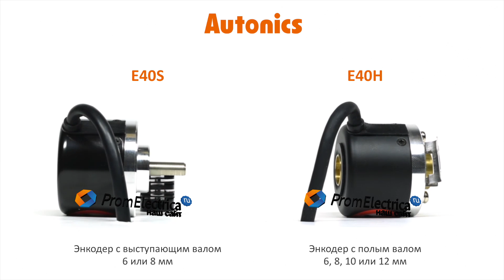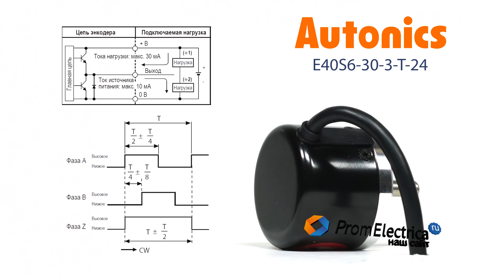Инкрементальный энкодер с выступающим валом 6 мм 30 имп/об 12-24 VDC Артикул E40S6-30-3-T-24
Максимальная частота вращения: 5000 оборотов в минуту

Выходной сигнал: комплементарный

Питающее напряжение: от 12 до 24 вольт постоянного тока

Присоединение: кабель 2 метра